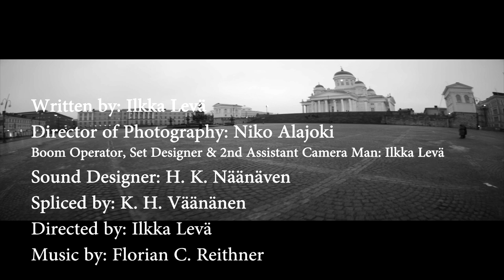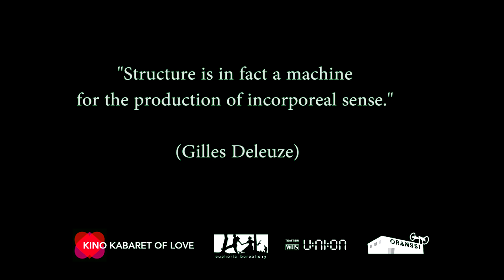Dada of Love (2015) Kino Euphoria Short Film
This film was made in Kino Love 2015, a film workshop dedicated to love in all its forms.
Director & Writer: Ilkka Levä
Actors: Saimi Karhinen, Elina Mäkilä, Olli Tähtinen, Juha Mäkinen, Kerttu Sormunen, Sami Liuhto, Maija Kestilä, Atso Akkanen, Markus Lappalainen, Teresa Sadik-Ogli
Cinematographer: Niko Alajoki